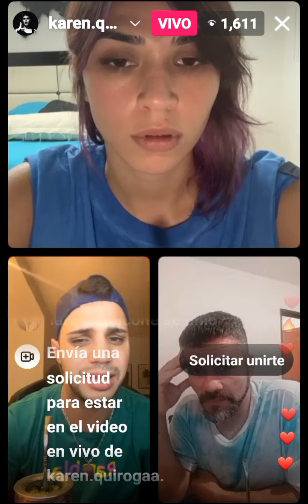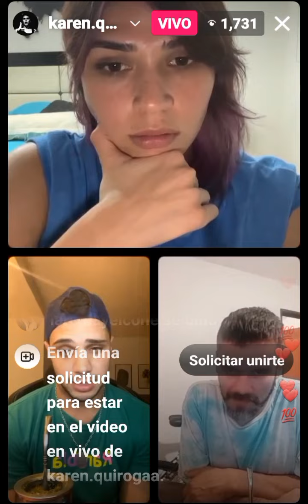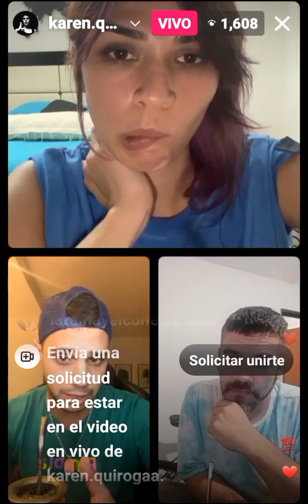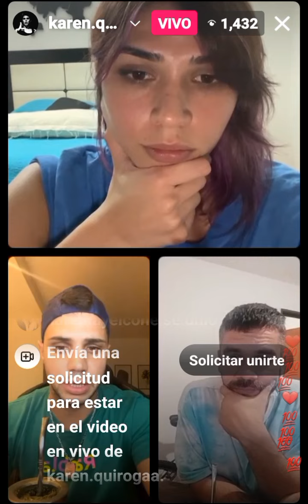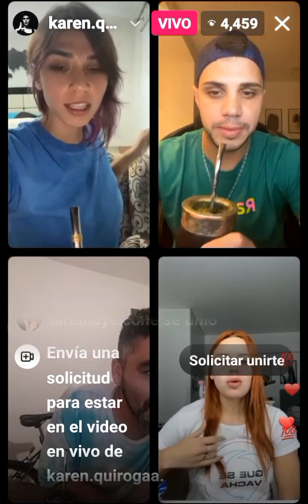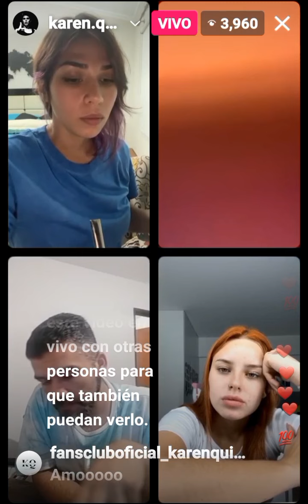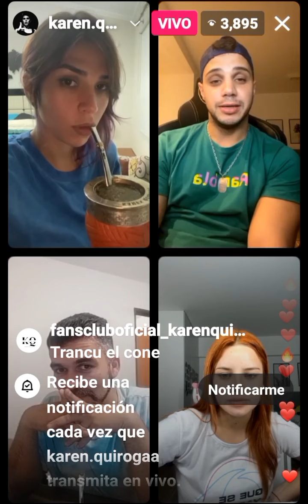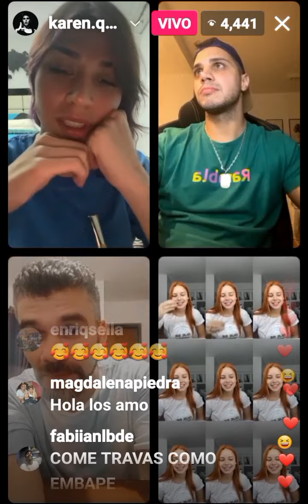2do Vivo Karen y ConY- 29/03/23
Vivo de los chicos jumto a Karen